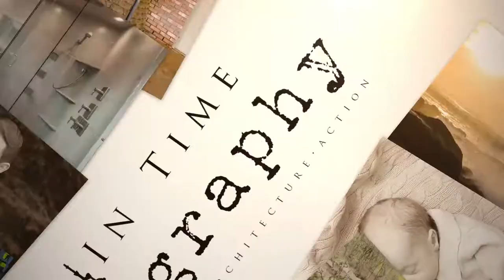219 NE Cherry Ln Albany Oregon